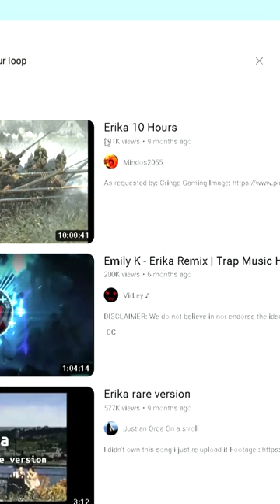How to Be a German Main